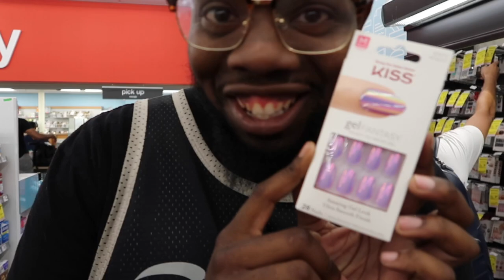Playing Basketball With Long Nails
My roommates thought we would look funny if we put on nails and played basketball.